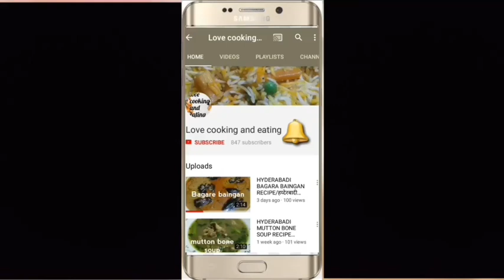HYDERABADI KHICHDI RECIPE / MASOOR DAL KHICHDI /RED LENTIL KHICHDI/